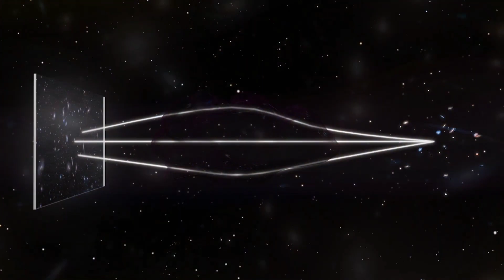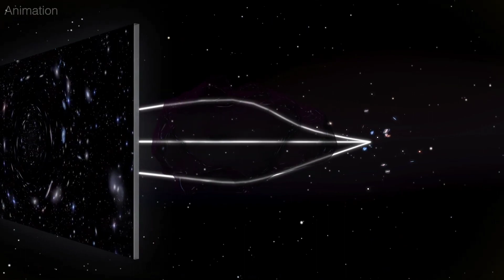Yok Artık Dedirten Olay! Bir Yıldızın Ölümü Gerçekleşirken Yakalandı! Uzay belgeseli bilim kurgu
Bilim insanları, uzayda çok nadir bir sahneyi gözlemlemeyi başardı. Bir yıldızın ölümü, patlamadan birkaç saat sonra astronomlar tarafından gözlemlendi.Yıldızların ömürlerini tamamladıkları zaman süpernova adı verilen görkemli patlamalarla yok olduklarını biliyoruz. Yine de bu olayı gözlemlemek oldukça zor, uzayın sonsuzluğunda bir yıldızın son anlarını yakalama ihtimali oldukça düşük.
Kümelenmiş olan galaksilerin de yardımıyla uluslararası bir ekip, uzayın derinliklerinde gerçekleşen bir süpernovanın yaydığı parlak ışıkları üç defa ölçümleyebilmeyi başardı. Bu gözlemlerden gelen bilgiler, yıldızların sonu ile ilgili teorileri de test etmeye yarayacak.Yıldızın kendisi gezegenimize oldukça uzakta bulunuyor. Herhangi bir teleskopla görüntüleyemeyeceğimiz mesafede, 11,5 milyar ışık yılı uzaklıktaki bu yıldızın son ışıkları da gezegenimize olan yolculuğunu tamamlarken, yıldızın ışıklarını diğer tüm galaksilerin ışıklarından ayırmak da zorlu bir meydan okuma oldu.
yıldız süpernova,
yıldız patlaması süpernova,
star supernova animation,
star going supernova animation,
rockstar supernova album,
a yıldız poucheen,
star betelgeuse supernova,
rock star supernova be yourself,
süpernova,
süpernova patlaması,
süpernova patlaması gerçek,
süpernova patlaması animasyon,
süpernova patlaması görüntüleri,
süpernova patlaması izle,
süpernova belgesel,
süpernova nedir,
süpernova patlaması anı,
süpernova 8.sınıf matematik çözümleri,
süpernova şarkısı,
süpernova patlamaları,
süpernova arenası tft,
süpernova akıllı tahta,
yıldız patlaması,
yıldız patlaması video,
yıldız patlaması görüntülendi,
yıldız patlaması anı,
yıldız patlaması sesi,
yıldız patlaması süpernova,
yıldız patlaması nasa,
yıldız patlaması nasıl olur,
yıldız patlaması nedir,
yıldız patlaması sonucu,
yıldız patlamasıyla oluşan çekimi yüksek cisim,
büyük yıldız patlaması,
yıldız patlaması canlı,
yıldız patlaması cinayeti,
yıldızların sonu,
yıldız'ın ölümü,
yıldızların ölümü,
yıldızların ölümü nasıl gerçekleşir,
yıldızların ölümü hangi olay sonucunda gerçekleşir,
yıldızların ölümü kısaca,
yıldızların ölümü aşağıdaki olayların hangisinin sonucunda gerçekleşir,
yıldızların doğumu ve ölümü,
dev yıldızların ölümü,
uzay,
uzaylı dansı,
uzay belgeseli,
uzay filmleri türkçe dublaj full izle,
uzaylılar hoşgeldiniz,
uzayda kaybolan rus astronot,
uzaylı zekiye,
uzaydan atlayan adam,
uzay şarkısı,
uzaya çıkan ilk kürt,
uzay heparı,
uzay istasyonu,
uzay videoları,
uzay belgeseli 2022,
uzay 2022,
belgesel uzay 2022,
uzay filmleri türkçe dublaj full izle 2022,
2022 uzay filmleri,
uzay haberleri 2022,
2022 uzay filmleri türkçe dublaj,
uzay filmi 2022,
izmir uzay kampı 2022,
pk xd uzay evi kodu 2022,
uzay belgeseli 2022 trt,
yeni çıkan uzay filmleri 2022,
uzay belgeseli 2022,
uzay belgeselleri 2022,
uzay gelecek,
uzay tanıtımı,
en iyi uzay filmleri 2022,
uzay belgeseli 2022 hd,
uzay varmi,
uzaya yolculuk 2022,
uzay belgeseli 2022 yeni,
uzay inceleme,
uzay hakkında,
uzay bilgisi,
uzay belgeseli,
uzay belgeseli ruhi çenet,
bilim 2022,
teke tek bilim 2022,
2022 bilim kurgu filmleri,
2022 bilim kurgu filmleri izle türkçe dublaj,
bilim belgeselleri 2022,
fantastik bilim kurgu filmler türkçe dublaj 2022,
aksaray bilim festivali 2022,
konya bilim festivali 2022,
bilim kurgu 2022,
bilim kurgu film önerileri 2022,
2022 bilim kurgu filmleri türkçe dublaj,
2022 bilim kurgu aksiyon filmleri,
ankara üniversitesi bilim ateşi 2022,
bilim kurgu,
bilim kurgu film,
bilim kurgu fantastik filmleri full izle türkçe dublaj,